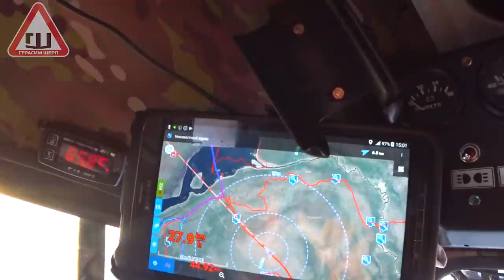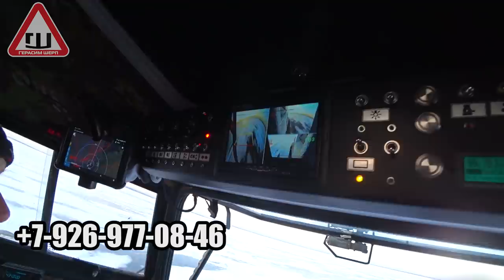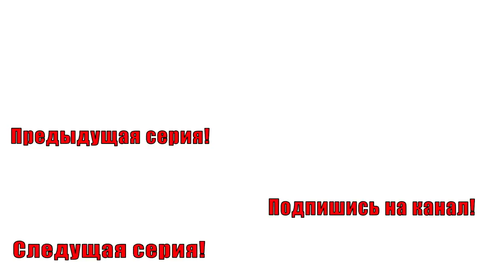Вездеход провалился под лед! Что делать? ч2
Михаил.

Вся информация о вездеходе БРО:
Жукофф Гараж